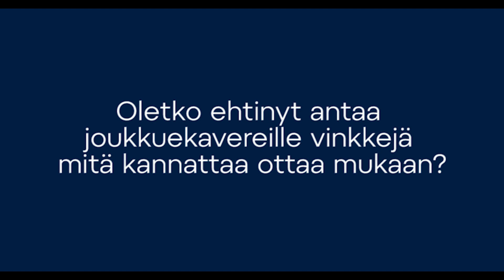U18-hyökkääjä Brad Lambert: ”Joukkueemme vahvuus on hyvä yhteishenki”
Olet lähdössä jo tämän kauden toisiin MM-kisoihin. Mitä hyötyä siitä on, että olet jo yhdet kuplakisat käynyt? Oletko ehtinyt antaa joukkuekavereille vinkkejä mitä kannattaa ottaa mukaan?
JYPissä joukkueena kausi ei ollut paras mahdollinen, mutta itselläsi on kulkenut hyvin, niin miten summaisit kautesi? Mitkä ovat tämän joukkueen vahvuudet? Mitkä ovat henkilökohtaiset tavoitteesi? Pikkuleijonien hyökkääjä Brad Lambert kertoo videolla ajatuksiaan Texasissa 26.4.–6.5.2021 pelatttavista MM-kisoista.